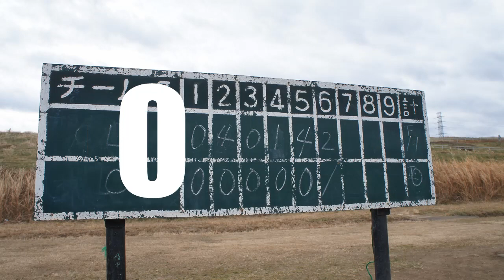野球・東京【C★STARS TOKYO】2021.2nd 練習試合 Liverty戦@荒川戸田橋野球場2面 2021.1.17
「C★STARS TOKYO 初戦勝利ならず！」

【C★STARS TOKYO】
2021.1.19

通算成績
1戦0勝1敗

Liverty
040 142|11
000 00/|0
C★STARS TOKYO

‹Pitcher›
投：内田(1-4)-荒川(5.6)

‹Starting Member›
① 荒川 SS #15
② 牛丸 CF
③ 廣瀬 3B #23
④ 伊藤 2B #24
⑤ 池田 LF
⑥ 谷 RF
⑦ 内田 P  #14

‹Comment:監督 #6›
C★STARS TOKYO初試合はﾉｰﾋｯﾄﾉｰﾗﾝの0-11
思うような結果は出ませんでしたが、結果以上に収穫は大きかったと思います。
現状個々で”点”になっていますが早く”線”にしないと試合は勝てません。
今日の悔しさをバネにもう一度やり直しましょう！
「今年中に1勝！」を全員で成し遂げましょう。期待しています。

‹Comment:内田 ｷｬﾌﾟﾃﾝ #14›
女子チームとして試合ができ、本当に嬉しいです。
試合後には次の目標や課題等、明確に掲げられていて本当に素晴らしいメンバーだなと改めて実感する一日でした。
女子チーム初勝利の楽しみは次回に取って置き、次に向けて来週からもまた頑張りましょう！

‹Comment:廣瀬 副ｷｬﾌﾟﾃﾝ #23›
人生で初めてのスタメンでの試合でした。
一言で言うと、圧倒的な経験不足を痛感しました。
試合って身についてることとついてないことがわかりやすく、貴重な課題発見の場なんですね。
試合直後は今後やるべきことがめちゃくちゃ多く感じられ打ちひしがれましたが、落ち着いて振り返ると、練習したことはしっかり身につき発揮できたように思います。
見つかった課題ひとつひとつを克服し、次の試合でまた一皮剥けれるよう、目標を立てて練習していきます。
練習メニューでまたわがままを言うと思います、すみません！
最後に。みんなでアウトを重ねていくってめちゃくちゃ楽しいですね！
リズム良く楽しんで守りたい。そのためにサードからくっそ声出していこう。
次回の試合の目標は声を枯らすことです。
今日は自分のことで手一杯でしたが、周りへ声かけれるだけの余裕作っていきます！

‹Comment:荒川 副ｷｬﾌﾟﾃﾝ #15›
女子チームの初試合はたくさんの課題がみつかった試合だと思いました。
その分、チーム全体で今後どういう練習が必要か色々考えるきっかけになりました。
なので！これからの練習でこういう練習をしたい！とまたわがまま言うと思います！笑
個人的には守備では捕る、投げるだけじゃなくショートやピッチャーの動きをこれからもゲームノック等を通して覚えていきたいと思います。
バッティングはとにかくがんばります！笑
打てるようになることもですがセフティーでコース狙いながらなどもっと意識高くやっていきたいと思います。
あとはチームを盛り上げれるような声かけや指示などできるよう男性チームをみて学んでいきたいと思います。

‹Comment:伊藤選手 #24›
待ちに待った女子チームでの初試合！！
試合が出来る日が来るとは！！…😂
去年から少しずつ女性の体験が来て、メンバーが増え、忙しい中予定を合わせ練習して、ついに今日試合をすることが出来ました！
結果はどうであれとても楽しく良い経験になりました！
これからも練習に励みます！⚾️

‹Comment:谷選手›
初の女子野球対外試合8番ライトで出場しました。
後ろに逸らさない！を目標としていたので、基本ワンバンで取りましたが、今後ノーバンでのキャッチにもチャレンジしていきたいです。
まずワンバンを確実に取る事。
それと外野ノックを何度もやってボールの距離感を掴んでいく練習を積んで、次回試合ではピッチャー内田さん荒川さんが安心して投げれるような守備をしていきます。
最近、みんなの向上心が高いのでルールもわかっていない野球初心者の私が参加していいのかわかりませんが、、自分のペースで成長しています！

‹Comment:牛丸選手 ›
バッティングがとにかく悔しいです。
チームとして塁に出る努力を練習からしていけたらなと思います。
守備については、個人的には丁寧にアウトが取れていたと思います！
また練習して、次の試合も楽しみにしてます。